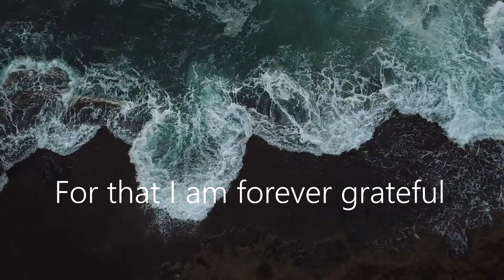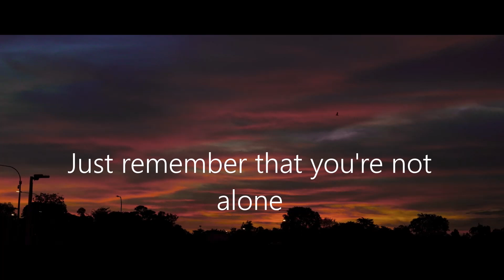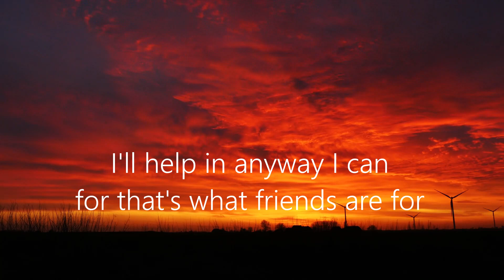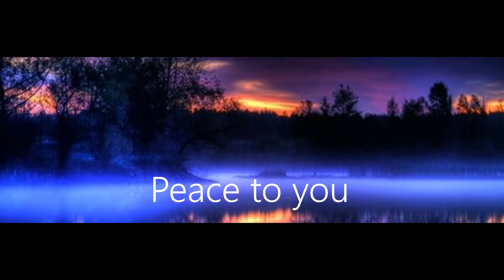A Friend in Need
Dedicated to my good friend